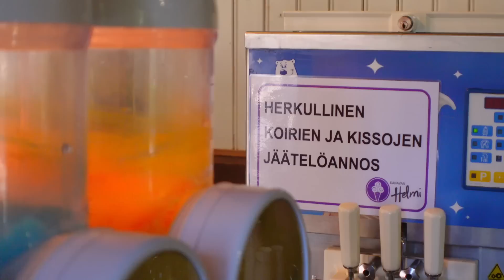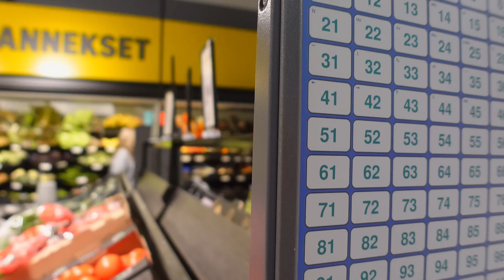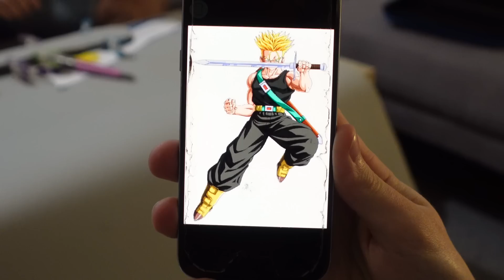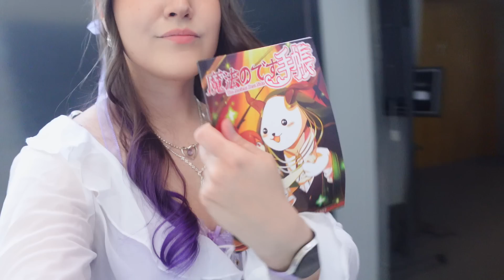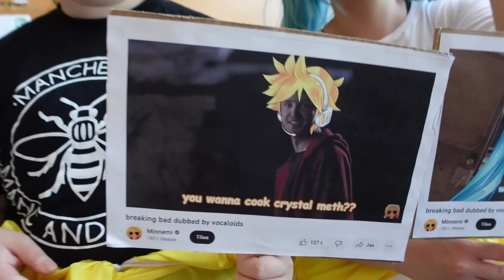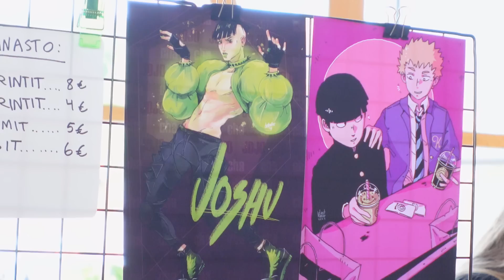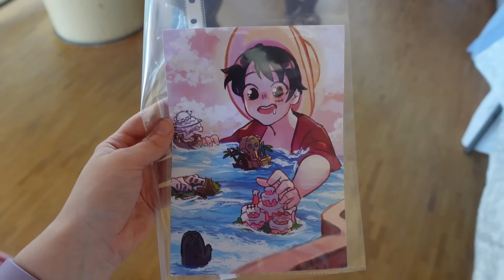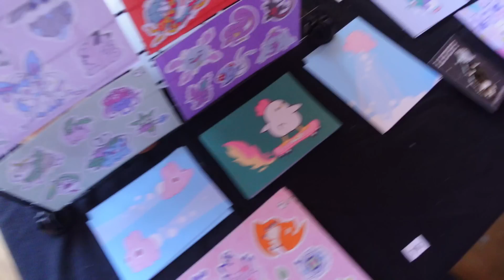Niin kivaa tää arki, mut siitä pitää luopua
Tervetuloa uuden cozy vlogin pariin! ♥️ Tässä videossa tapahtuu paljon, joten ota hyvä asento ja rentoudu! c: Tarkkasilmäiset varmaan huomasi että tää video tulee vähän myöhässä sillä Desucon oli kesäkuussa jne. Töihin on ollut tosi vaikea keskittyä enkä ole saanut editoitua pitkään aikaan kunnolla. Varsinkin kun video käsittelee myös sitä aihetta, mikä on juuri tällä hetkellä vaikea ja ajankohtainen.. u know? Ekaa kertaa tuun asumaan yksin ja tää on myös mun eka ero ikinä. Paljon tapahtuu myös kulisseissa, mistä pääsen puhumaan sitten seuraavan vuoden puolella lisää. Kiitos kun olet siinä ♥️

𝐔𝐔𝐒𝐈 𝐕𝐈𝐃𝐄𝐎
Keskiviikkoisin klo 15:00
ja Lauantaisin klo 12:00
ＳＯＭＥＴ
ＦＡＮ ＡＲＴ
ja tägää/merkitse minut kuvaan! Kuvan voi lähettää myös yksityisviestillä!
Kerään kaikki piirustukset instagram käyttäjälleni: @ namipami, josta poimin videoiden loppuun aina kolme piirustusta! Kiitos todella paljon kaikille piirustuksista! ♥